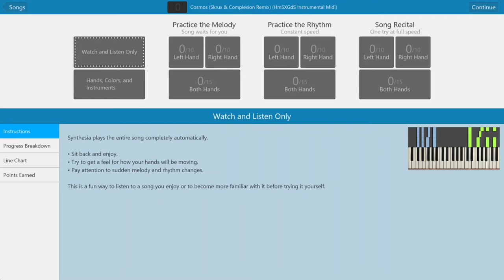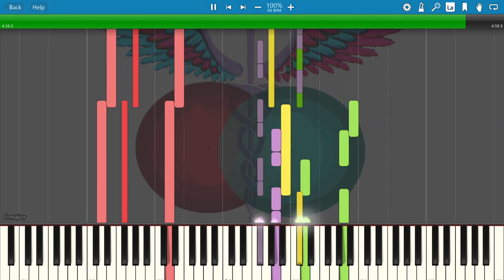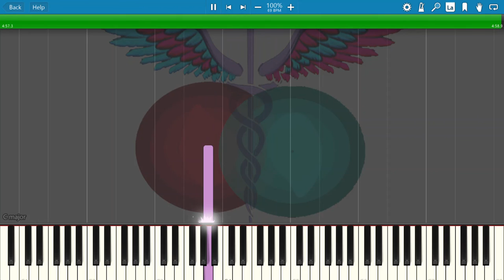Cosmos (Skrux & Complexion Remix) - Clark Kent & Yinyues (HmSXGdS Instrumental Midi)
Instrumental Midi Video Recording of "Cosmos (Skrux & Complexion Remix)", originally composed by Clark Kent & Yinyues.

Fully arranged by HmSXGdS using Arturia Keystep Pro Controller and Acid Pro Next.

Enjoy, HmSXGdS